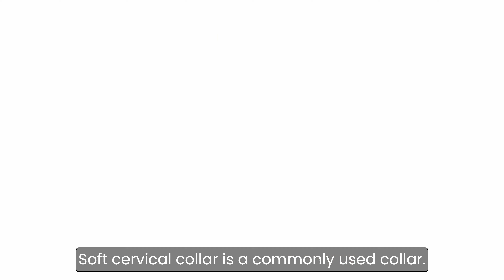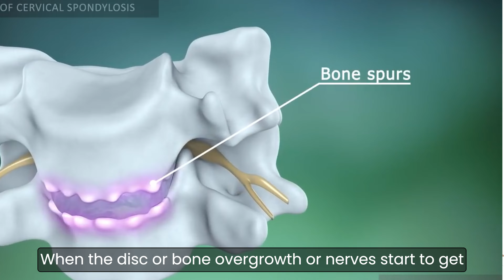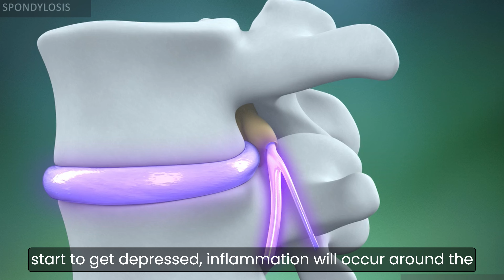கழுத்து வலிக்கு Cervical Collar போடலாமா? வேண்டாமா? Expert Advice from Dr. Srinivasan Paramasivam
Can You Wear a Cervical Collar for Neck Pain? Expert Advice from Dr. Srinivasan Paramasivam"

🌟 Unlock the Secrets to Managing Neck Pain! 🌟

Are you struggling with neck pain and wondering if a cervical collar is the right solution for you? Join Dr. Srinivasan Paramasivam, a renowned Neuro doctor, as he dives deep into the dos and don’ts of using a cervical collar for neck pain. In this informative video, Dr. Paramasivam shares expert insights, practical tips, and answers to common questions to help you make the best decision for your health.

🔍 What You'll Learn:

When and why you should consider using a cervical collar
Potential benefits and risks of wearing a cervical collar
Alternatives to cervical collars for managing neck pain
Expert advice on neck pain relief and prevention
👨‍⚕️ About Dr. Srinivasan Paramasivam:
Dr. Paramasivam is a highly respected Neuro specialist with years of experience in treating patients with various medical conditions. His compassionate approach and deep understanding of patient needs make his advice invaluable for anyone dealing with neck pain.

📢 Join the Conversation:
Have questions or personal experiences with cervical collars? Dr. Paramasivam and our community are here to support you.

The information provided in this video is for educational and informational purposes only and is not intended as medical advice. Always consult a qualified healthcare professional before making any changes to your diet, exercise regimen, or medical treatment. The content in this video should not be used to diagnose, treat, prevent, or cure any disease or condition. Reliance on any information provided in this video is solely at your own risk. The creators of this video are not responsible for any adverse effects or consequences resulting from the use of the information presented.

Cervical collar for neck pain, benefits of wearing a cervical collar, cervical collar side effects, how long to wear a cervical collar, cervical collar vs. neck brace, best cervical collar for neck pain, cervical collar neck support, when to use a cervical collar, cervical collar for whiplash, neck pain treatment options, cervical collar for herniated disc, cervical collar for cervical spondylosis, cervical collar sleeping tips, cervical collar for pinched nerve, cervical collar alternatives, cervical collar physical therapy, cervical collar pain relief, cervical collar adjustment tips, cervical collar after neck surgery, cervical collar and posture, cervical collar usage guidelines, cervical collar for muscle strain, cervical collar safety tips, cervical collar for spinal injury, cervical collar discomfort solutions, cervical collar for arthritis, cervical collar and daily activities, cervical collar for cervical stenosis, cervical collar effectiveness, cervical collar FAQs.